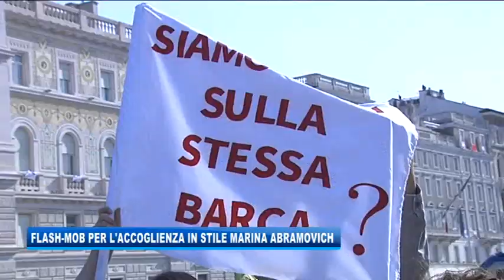15/10/2018 - FLASH MOB PER L'ACCOGLIENZA IN STILE MARINA ABRAMOVICH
IL NOTIZIARIO (lunedì 15 ottobre 2018) - Un gruppo di triestini ha dato vita a un flash mob dedicato all'accoglienza dei migranti e ispirato al tema del manifesto della Barcolana 50 con lo slogan Siamo tutti nella stessa barca firmato dall'artista Marina Abramovich. L'installazione umana di protesta è andata in scena subito dopo l'arrivo della vincitrice della regata, in piazza dell'Unità d'Italia a Trieste.